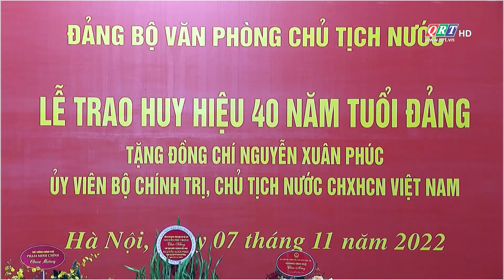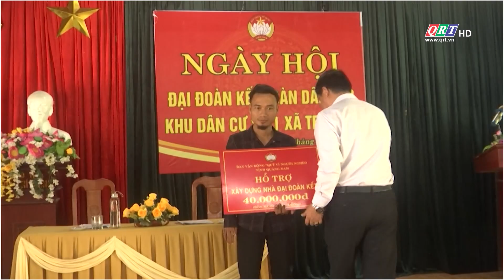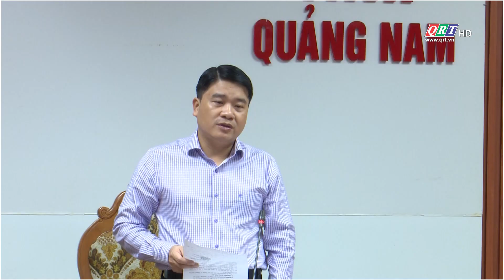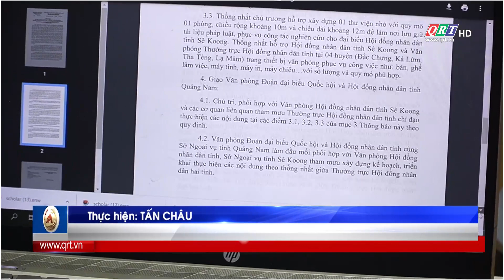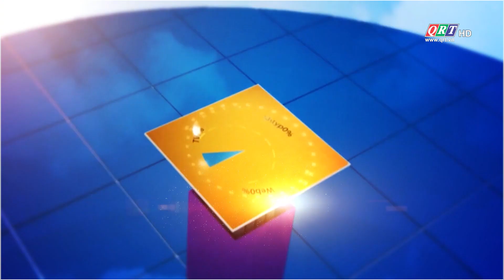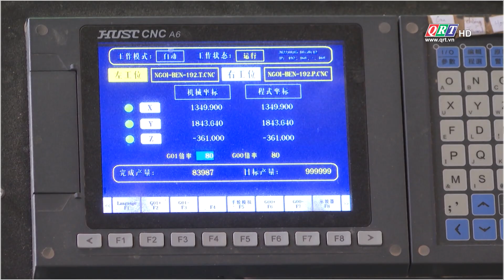Thời sự tối Truyền hình Quảng Nam | 08-11-2022 | QRT